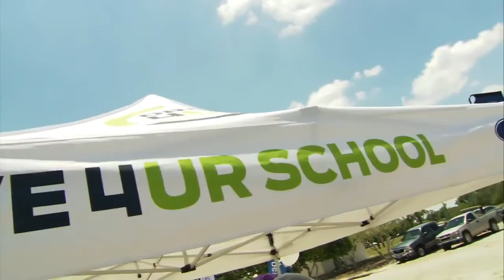Drive 4 UR Community and Make a Difference